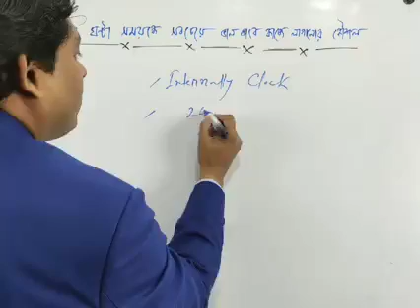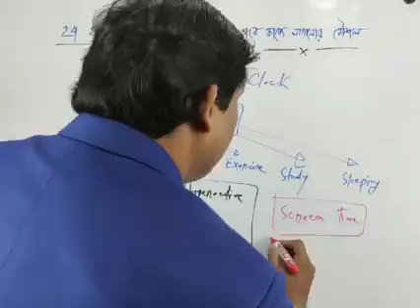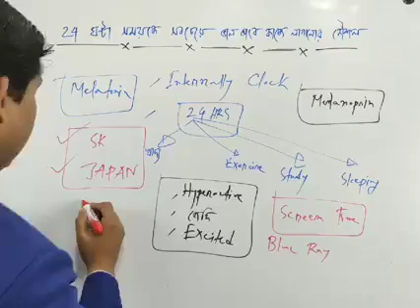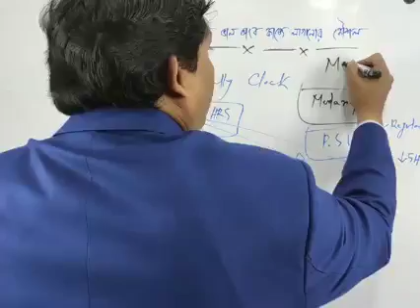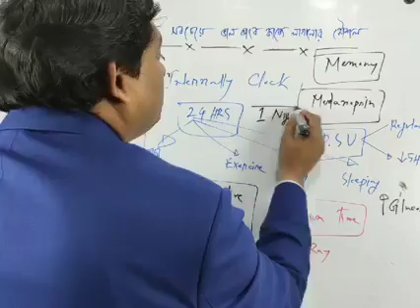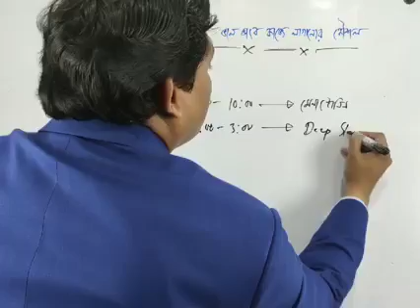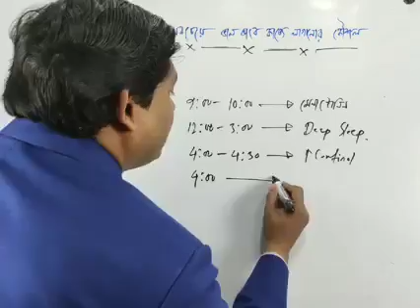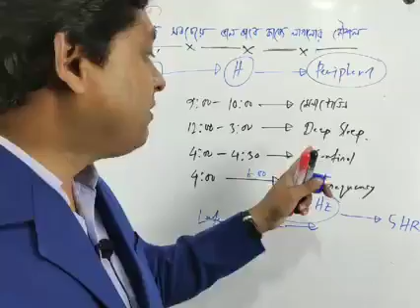২৪ ঘন্টা সময়কে কাজে লাগানোর কৌশল || বিসিএস ও ব্যাংক জব প্রস্তুতি || ডা: নাবিল || Dr. Nabil Sir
Copyright - Nabil Sir

আমাদের সব ভিডিও গুলো প্লে লিস্টে করা আছে।